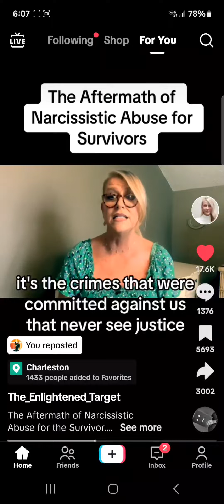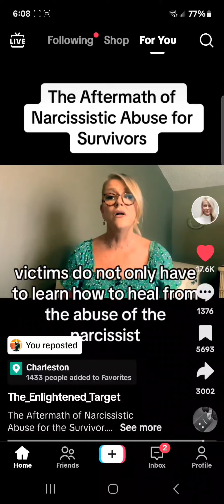The Aftermath of Narcissistic Abuse For Survivors